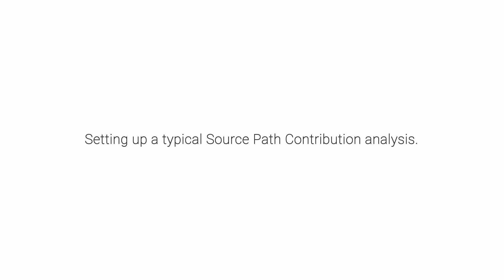HBK - How is a typical SPC analysis set up? - IDPB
To perform a Source-Path-Contribution analysis, we need to measure the acoustic transfer functions between the noise sources on the vehicle (tyre, powertrain, intake, and exhaust) and microphones placed around these sources, called indicators, and of course the microphone array.